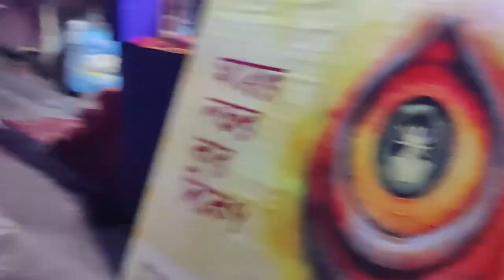Jorasanko Sadharan Durgotsav Samity Durga Puja 2024